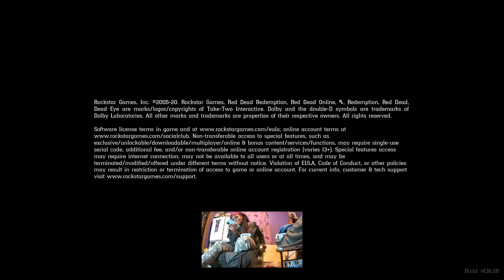Red Dead Redemption(me so tired)